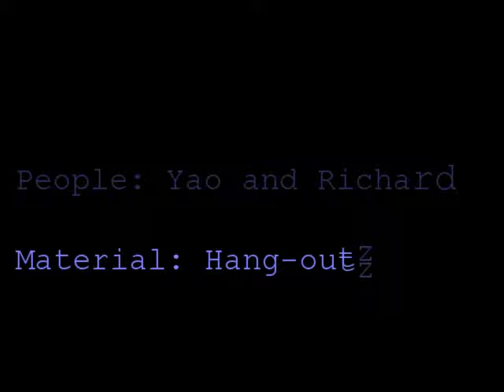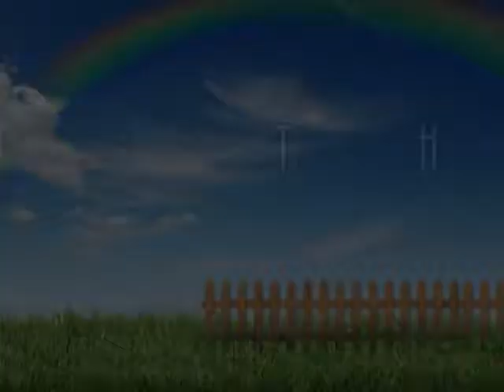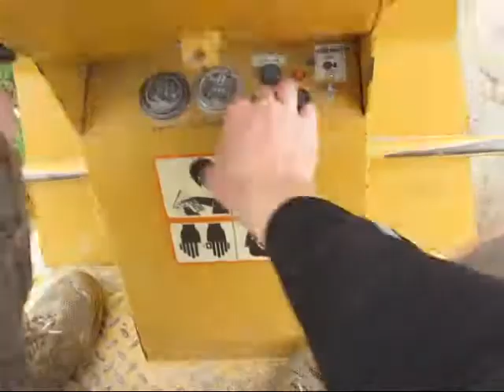Yao and Richard - Mud, Xtreme Biking, Exploring